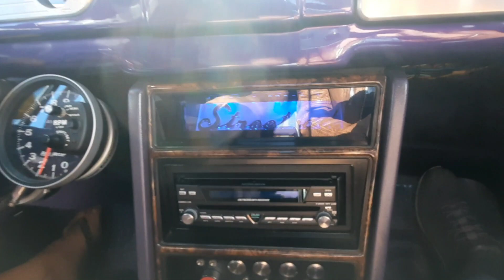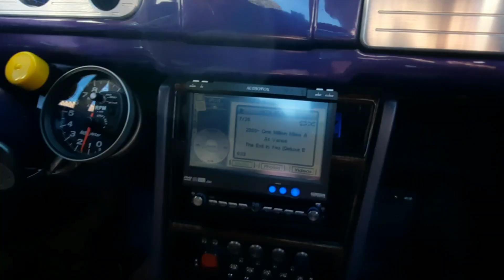Ein Traum geht in Erfüllung....Harry spezial 24.9.23 ...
Was für ein Tag. was für ein Erlebnis.